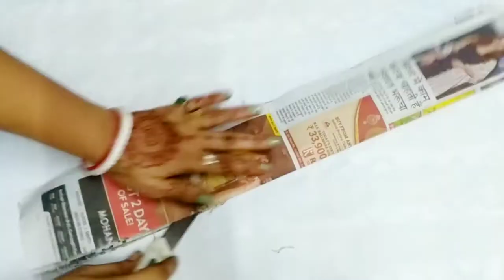Tealight Candle Holder /Candleholder / How to make candle holder / Diya stand/Candle stand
Diwali it is custom to worship Goddess lakshmi and lord ganesha together. Goddess laxmi is said to bring wealth prosperity, fortune,  good luck and is believed to protect

Now you can make your own candles holder for Diwali from spare cd's  at home and decorate your home  candle holder is quick easy and simple DIY project and is best for festivals. This can be decorated in home  instead of buying you can easily make and is the best idea on a budget.

candle stand decoration  is a quick and easy decoration idea during the festival, especially on Diwali.

In this tutorial, we will see how to make simple handmade candle holder This Diy project is perfect for beginners as this tutorial is really simple easy I made at home and are handmade so you can make them too in advance.

(HAPPY DIWALI)

Material Required

CD

Glitter sheet

Cardboard

Fevicol

Fevibond

Scissor

Thin Cardboard

Small pearl beads

Pom poms

Waste Cap

Mandir Decoration from fresh flowers and leaves at home I bandhanwar I handmade toran I toran making

Thanks for visiting  raavee creation,
In this channel, we provide tutorials about Diy - (Decoration Projects), Home Improvement, Beadwork, Jewelry Making, Crafting Embroidery.

Remember to become my Friend on

Thanks, for watching and keep visiting
Waiting for your valuable suggestions

BE CREATIVE
RAAVEE CREATION